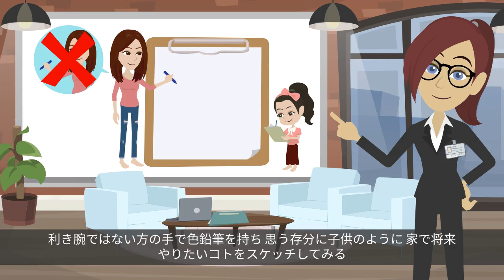NEW【マイホーム実現の秘訣】幸福感のあるライフスタイル実現型の住まいづくりが人気の理由とは《字幕あり》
今回は"HANA"ちゃんによる注文住宅でマイホーム実現の秘訣をお伝えしていきます！

モノや数値や損得で家づくりを見てしまう状況に陥らせることが、住宅業界の良くない一面だと考えています。モノや数値などの視点も大切ですが、それ以上に「住み始めてからじわじわと感じる“高い幸福度ある”ライフスタイルを実現する家づくり」を大切にし、あなたらしい生き方の住まいを手に入れる為の視点をご紹介します！

▽【目次】

00:00　はじめに
01:59　完成後の住まいへの満足感を得るために、
　　　  スタート時には間取りから考えてはいけない
03:21　固定観念を解放しよう
05:13　妄想を解放する方法とは
06:28　好きな雑誌、本、音楽など自分のセンスを棚卸し
07:36　イメージ写真の切り抜きやストックを
08:56　まとめ

▽今人気の北欧チェアを教えて！
【北欧チェアを語る】素材の特徴を熟知した究極のバランス感覚を持つ椅子 pp701 MINIMAL CHAIR　　コチラ↓

▽お家づくりをスタートした方におすすめ！

「静岡県の注文住宅の名門として新築、リフォーム、庭づくり、北欧家具の販売を行っています。浜松市の工務店・ハウスメーカーの中で施工実績は、３０００棟を超える「信頼」を大切に家づくりを行っています。特に平屋に対する暮らし方ノウハウは豊富な為YouTubeでも発信中」

◎さらにお家づくりを加速させるおすすめのコンテンツ◎

▼　コチラ↓お施主様の声【一本の映画のような家づくり】シンプルさの中にある本質に私たちの価値観が宿る住まい。

浜松市の注文住宅と平屋の名門である都田建設 ドロフィーズ。浜松市を中心とした注文住宅会社「都田建設 ドロフィーズ」として自由設計に特化して平屋から３階建てまでの新築とリフォームを手掛ける。
詳しくは、当社HPをご覧ください。浜松市の注文住宅と平屋づくりの「幸福感のあるライフスタイル実現型の住まいづくり」についてのご相談は、都田建設ドロフィーズで。

―都田建設の家づくりの姿勢―
「完成してからがお付き合いのはじまりです。」これは、創業当時から一貫して理念の中心においてきた都田建設の言葉です。１９９６年の創立から浜松市を中心に新築2,000棟以上、リフォーム工事3,500棟以上の実績。お施主様、地域住民様とのつながりを大切に、また25年以上の無借金経営で安定した経営が注文住宅の名門と言われています。
だからこそ、まずはお気軽にご相談ください。

〒431-2102 静岡県浜松市北区都田町2698-1